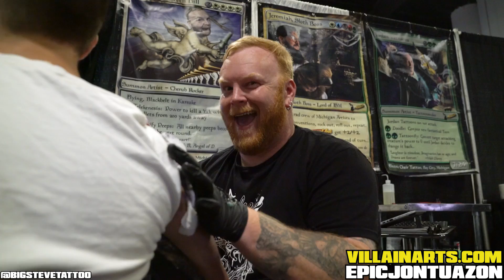Tampa Tattoo Arts Convention 2019 | Villain Arts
The last Villain Arts Convention of the year takes us to Tampa.  Took place on October 18th to the 20th with over 600 of the world's best tattoo artists!  Venue was the Tampa Convention Center.

Gear I shoot with:
Sony A7R II
Atomos Ninja Flame
Autel EVO
DJI Mavic Pro
DJI Ronin S

It takes a lot of time and travel to produce these videos, if you would like to help support my channel so I could bring more epic videos to you please PayPal